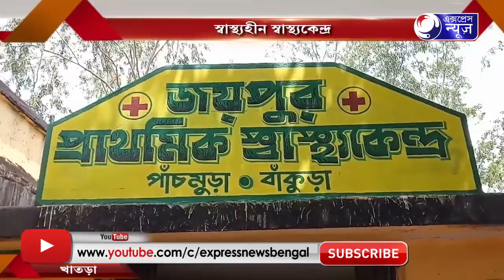KHATRAI SASTHAHIN SASTHO KENDRO I খাতড়ায় স্বাস্থ্যহীন স্বাস্থ্যকেন্দ্র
খাতড়ায় স্বাস্থ্যহীন স্বাস্থ্যকেন্দ্র